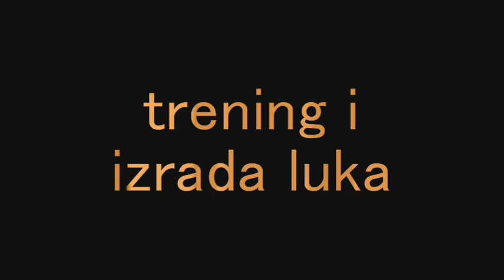archery activities in the camp